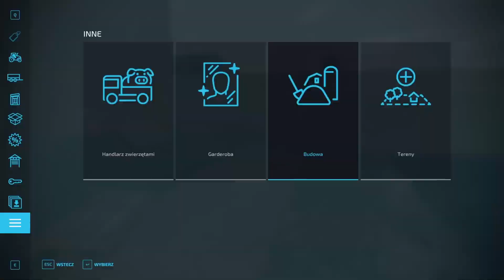SAVE & MODPACK DOWNLOAD😱| Budowa Polskiego Gospodarstwa⚒️| Połowa❤️| Farming Simulator 22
Budynki:
Jak coś to na gospie uzyłem płotów z DLC Premium Expansion wiec zeby je miec to trzeba posiadać ten dodatek